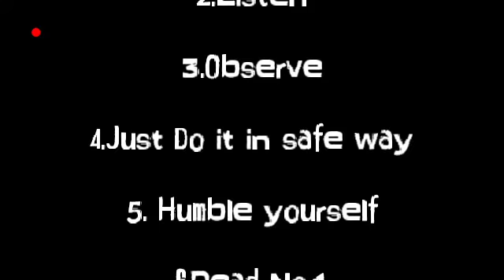Time Square Model's (Stunt Training) part 3